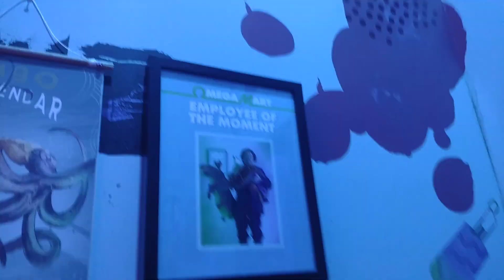Vegas Meow Wolf March 12 2023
Area 15 Vegas